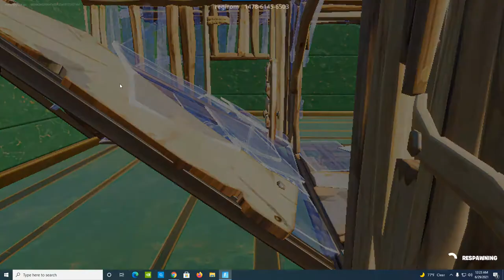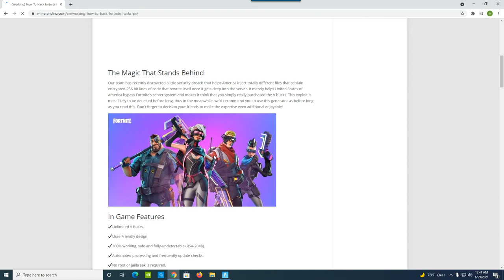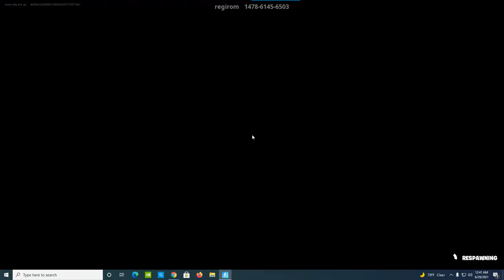me being dogwater on pc